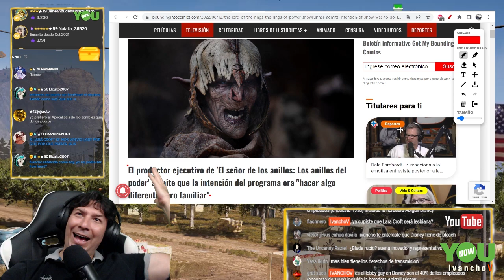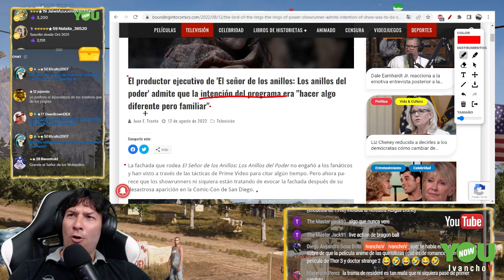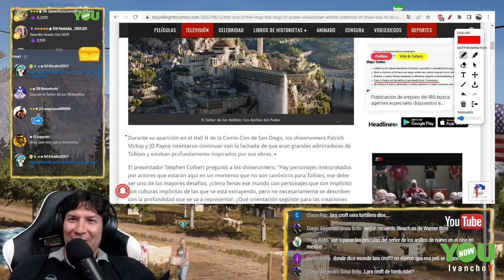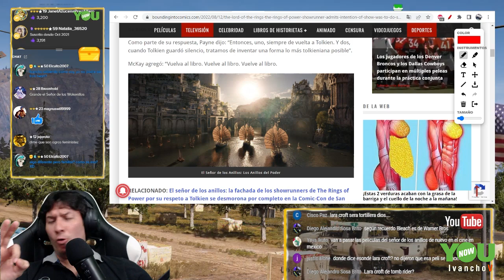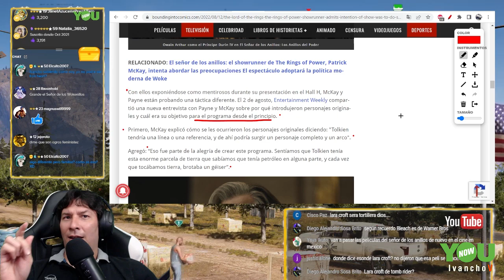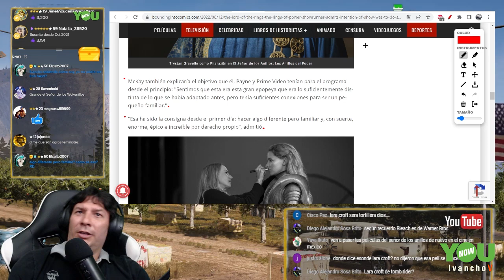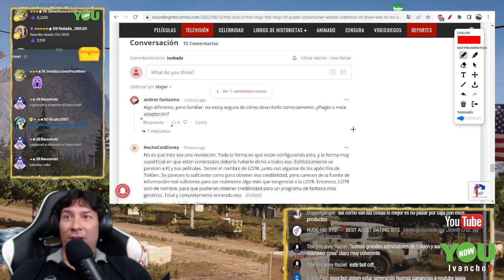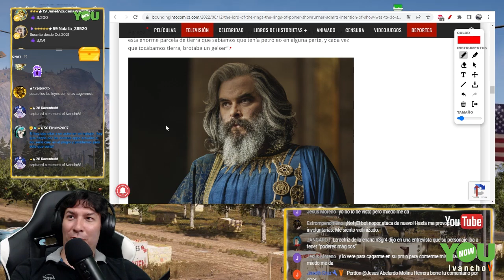Señor de los WOKENILLOS y el anillo de CUERO de Amazon con su KARL MARX incluido. IvanchoV